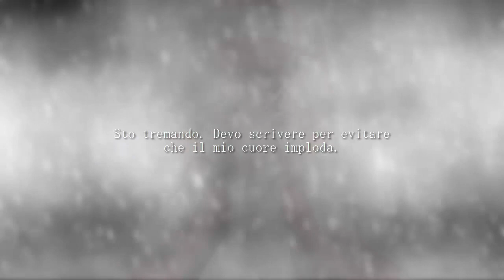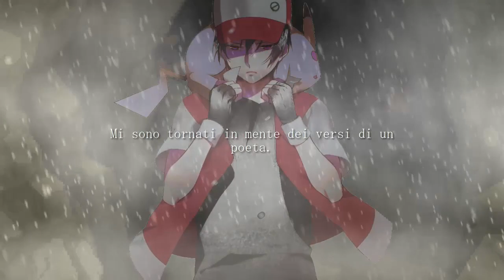I Diari - ROSSO [08/07]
Sto tremando. Devo scrivere per evitare che il mio cuore imploda. Ho il respiro di chi sente la morte annidata sotto al proprio letto. La bufera mi ha quasi ucciso. Mi sono visto scomparire in una pioggia di fiocchi tutti uguali, ho visto il mio corpo perdere concretezza, diventare una parte insignificante di una bufera. La neve mi ha ghermito con i suoi candidi artigli, ha perforato le mie membra fino a ghiacciare la vita che vi fluiva. Mi ha sussurrato le note di un canto armonioso, eppure tra un accordo e l’altro vi era un non so che di dissonante, come un puntino nero immerso nel bianco e che lentamente vi annega. Rabbrividivo, ma non erano brividi di freddo. Non era quello che sentivo. Il mio corpo si è dissociato dall’universo da tempo, quanto non lo so, ma non ricordo cosa significhi avere freddo o caldo. No, i brividi venivano dal fondo dell’abisso. Così vi sono ritornato, seduto a cavalcioni, il più sporgente possibile. Per la prima volta mi sentivo così a mio agio da desiderare di andare oltre. Ora sono tornato nelle viscere della montagna, nella mia caverna, ho oltrepassato di corsa la bufera che ha martoriato anima e corpo, ora scrivo. Mi accorgo in questo momento che le mie mani sono blu. Il freddo le ha atrofizzate. Mi sono tornati in mente dei versi di un poeta, non ricordo molto se non queste quattro parole:

Con la congestione
delle mie mani
penetrata
nel mio silenzio
ho scritto…

Non ricordo il resto della poesia. Non so nemmeno se queste siano le parole giuste. Ci sono tante cose che non so e non ricordo. Ad esempio: com’era la vita?